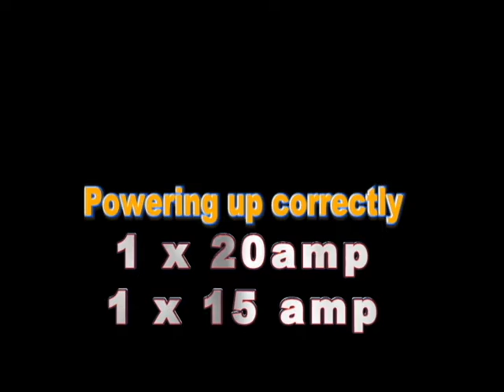Star Lab CNC plasma - Powering up electronics for Plasma or Route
Getting the right power to your Star Lab will ensure you have consistent results. This quick video will help you. Star Lab CNC machines from 4x4 to 8x24 travels